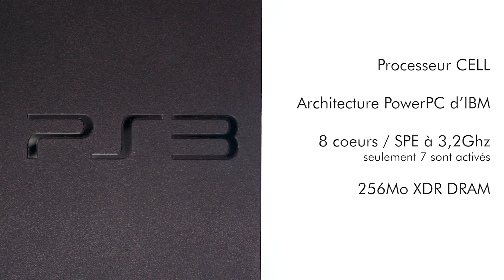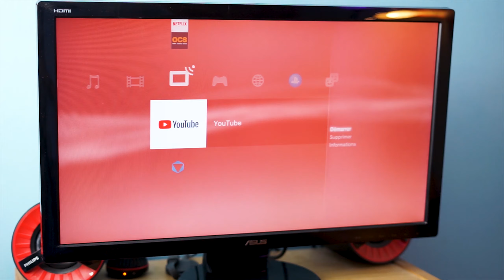La PS3 en 2019 - Déjà retro ou console accessible ?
Tant de longues sessions de jeux sur la Playstation 3... Toutefois, son architecture si singulière vaut-elle le coup en 2019 ?

Aujourd'hui, je vous propose de revisiter la PS3 ensemble et de voir si elle mérite son nouveau statut de console pas chère et accessible.